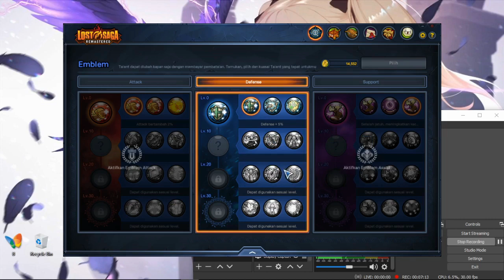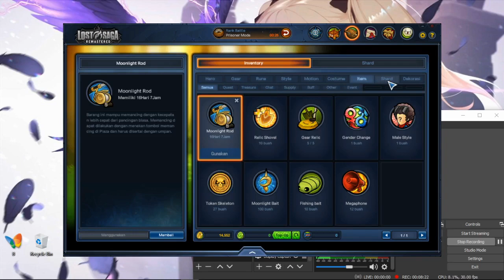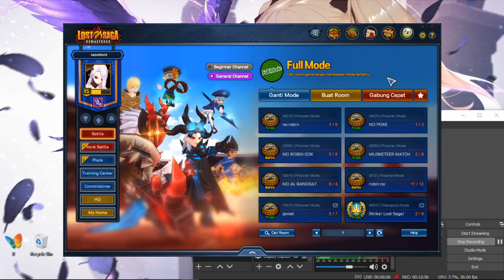lost saga remastered AUTO jadi META user